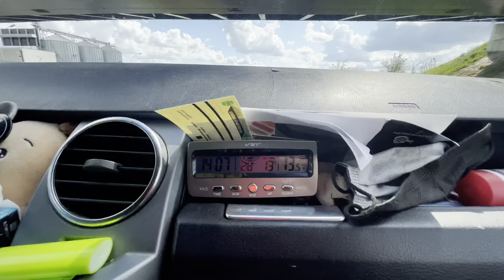PERQUISITI dalla POLIZIA in GERMANIA | Road to Nordkapp EP.14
Episodio 14 del nostro Road To Nordkapp, fermati dalla polizia tedesca prima del nostro rientro in Italia!

I nostri accesori :
Barra a led
Sacco a pelo
Luce frontale